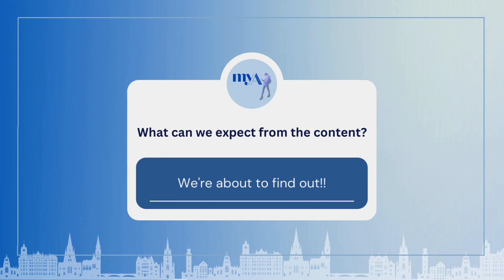Unveiling the ArbFest 2023 | Promotion & Preparations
Step behind the curtain of the ArbFest with myArbitration!

Join Victoria Pernt pull back the veil on ArbFest preparations by hearing from  none other than Andrew Mackenzie and Brandon Malone, treating you to an exclusive venue preview, a glimpse into the program and more.

Get ready for an unforgettable experience – meet us in Edinburgh on the 21st and 22nd of September & step into the festival magic in the festival city!